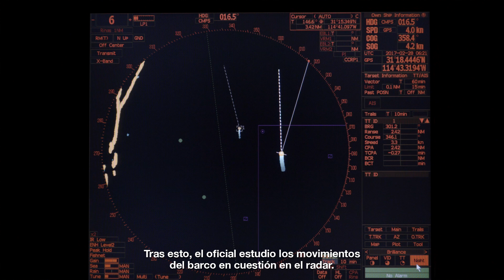Operation Milagro III: Using Drones to Nab Poachers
On Operation Milagro III, drones have proven to be one of the most valuable assets we have battling poaching in the Gulf of California. Many thanks to our donor, Clarence Stanback, whose generosity has enabled us to create a drone program at Sea Shepherd so that we can continue to defend, conserve and protect the world's Oceans.